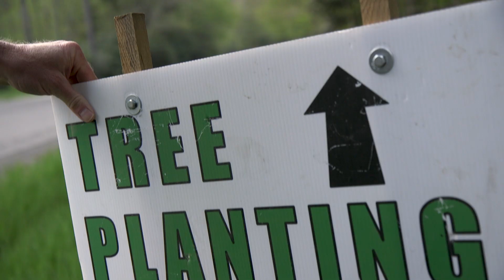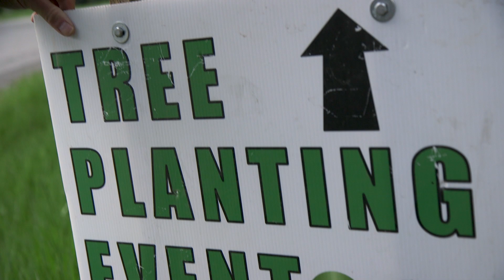What Can Be Saved? Planting trees on scarred lands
Researchers work to restore forests damaged by mining in the Amazon and Appalachia, recognizing forests are one of the planet's first lines of defense against climate change. This is part of the AP series, "What Can Be Saved?" (Oct. 1)